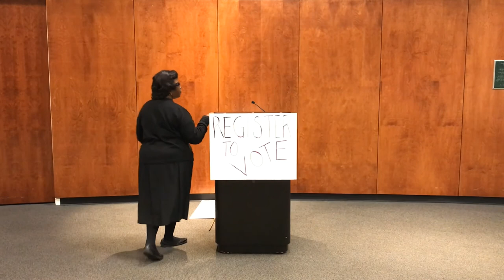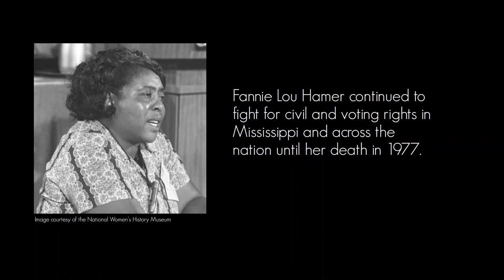Fannie Lou Hamer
Performer Karen McDowell brings to life Fannie Lou Hamer, advocate of American Voting and Women's Rights.